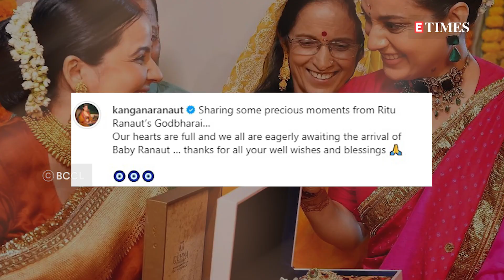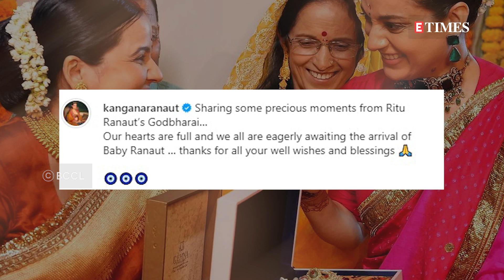Kangana rubbishes claims of kissing Vir Das till his 'lips bleed' in Revolver Rani, drags Hrithik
Known for her unfiltered statements that often spark controversies, Kangana Ranaut recently reacted to a report claiming that she kissed Vir Das in 2014 film 'Revolver Rani' so hard that his lips bleed. Kangana taking to her Insta stories shared the screenshot of the report and wrote, "Hrithik Roshan ke baad maine vichare Vir Das ki izzat loot li?? Yeh kab hua??." Kangana and Hrithik got into an ugly legal battle after the 'Queen' actress claimed that they dated, but the latter has always denied it. Meanwhile, Kangana also flooded her timeline with glimpses from her sister-in-law's godh bharaai ceremony. With the caption 'Sharing some precious moments from Ritu Ranaut’s Godbharai…Our hearts are full and we all are eagerly awaiting the arrival of Baby Ranaut … thanks for all your well wishes and blessings', Kangana dropped some pictures where she can be seen in her traditional best dancing, blessing, laughing and posing with her sisters and cousins. Now, talking about her professional front, Kangana will be seen as an Air Force Pilot in Tejas, which is written and directed by Sarvesh Mewara and is all set to be in cinemas on October 20, 2023. She also has 'Emergency' in which she will be seen portraying the role of late Prime Minister Indira Gandhi and the film marks first solo-directorial film.